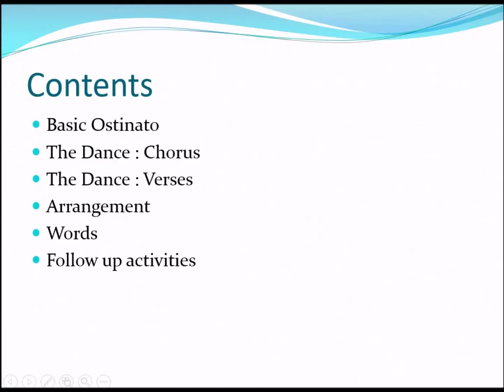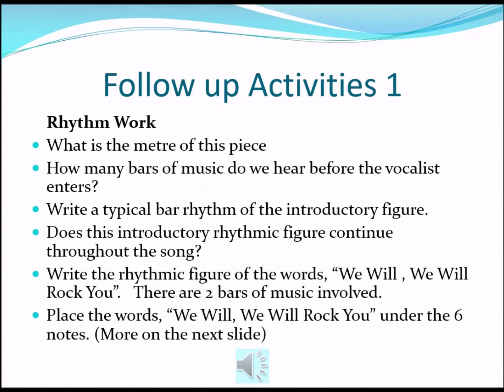'We Will Rock You': A teaching approach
This video contains some of the material used to illustrate ideas in a PDST Music workshop in 2012. A dance was created (not included here), PowerPoint slides make the memory work easier for classroom singing, there is obvious rhythmic work with the famous ostinato and there are activities for 'further development'.